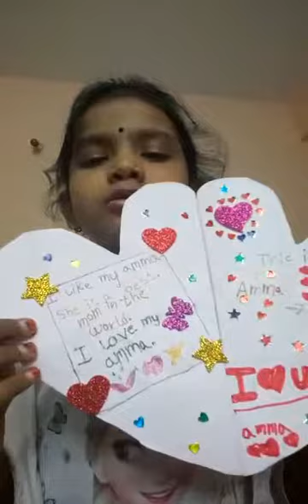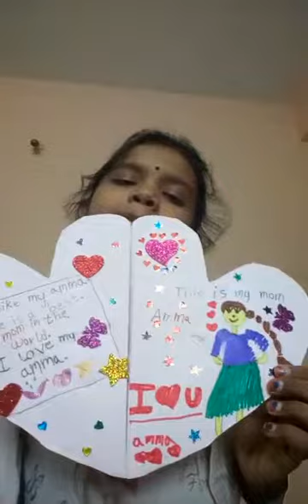A 6years old girl gave precious gift to her mother 😘😘☺️💐🎉